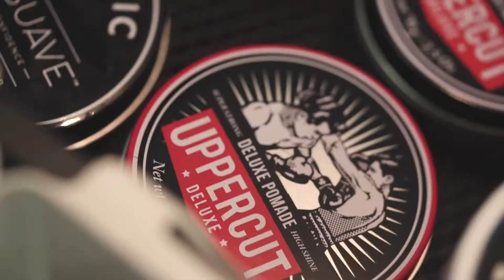Why Queenswealth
♦️PASSIONATE ♦️DETAILED ♦️PERSONALISED

We are passionate & driven to beautifying the crown that you wear everyday.
We believe that a good haircut empowers the individual to do better and to be better.

We treat hairstyling as an art form.

We treat you as Family.

We listen. We understand. We execute.

Rise from the rubble ✊🏾 ⠀⠀⠀⠀⠀⠀⠀⠀⠀
As usual, click the link in our bio to book your appointments with us.